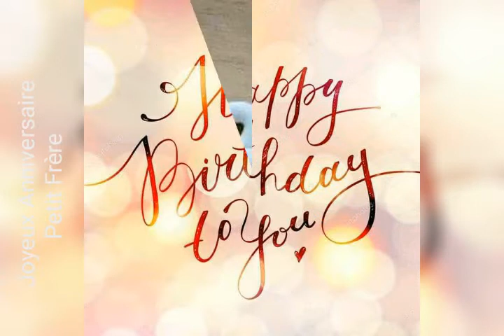Joyeux Anniversaire petit frère Mafia-J de ton grand J- Mafia